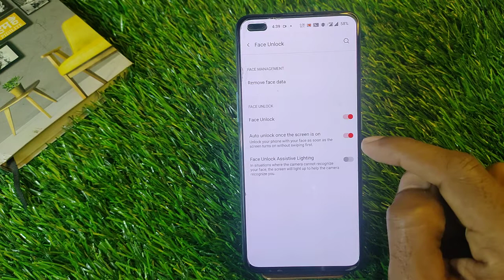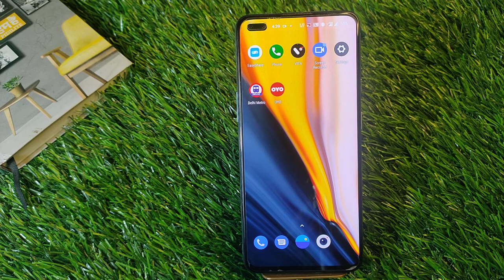How To Set Face Lock in OnePlus Nord CE 2 5G, OnePlus Nord CE 2/CE Me Face Lock Keise Lagaen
Video Topic :-
 Oneplus Nord CE 2 5G set pattern lock
 Oneplus Nord CE 2 5G Finger lock
 Oneplus Nord CE 2 5G Face lock
 Oneplus Nord CE 2 5G Apps lock
 Oneplus Nord CE 2 5G Hide apps
 Oneplus Nord CE 2 5G Hide video
 Oneplus Nord CE 2 5G Hide  buttons
 Oneplus Nord CE 2 5G Screenshots
 Oneplus Nord CE 2 5G Screen recording
 Oneplus Nord CE 2 5G Call recording
Call setting
 Oneplus Nord CE 2 5G Contact setting